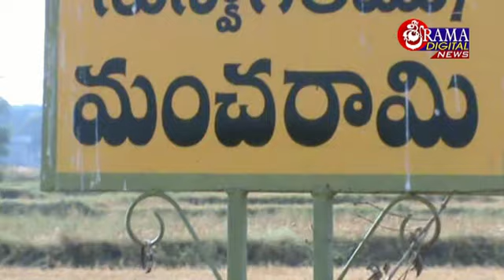20 డిసెంబర్ 2018 శ్రీరామ డిజిటల్ సిటీన్యూస్